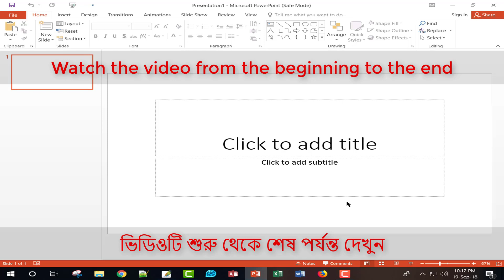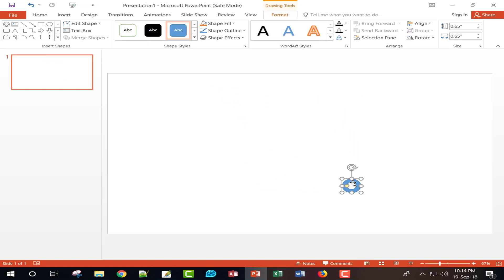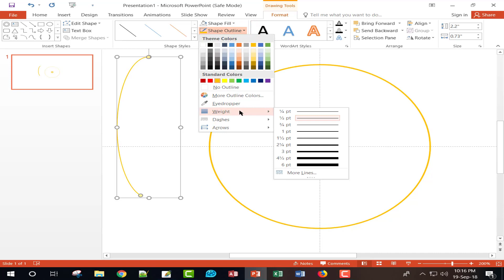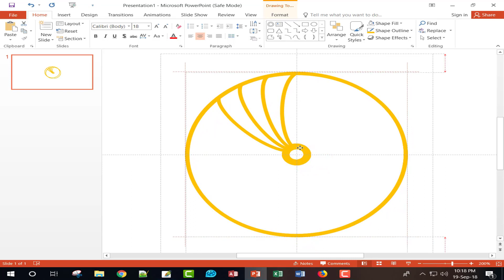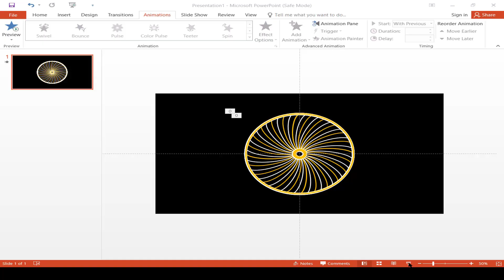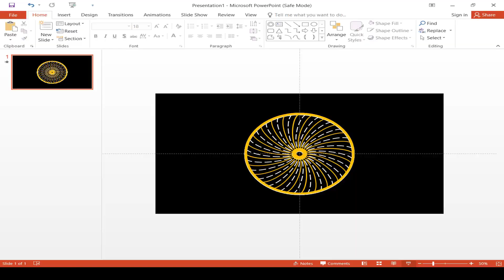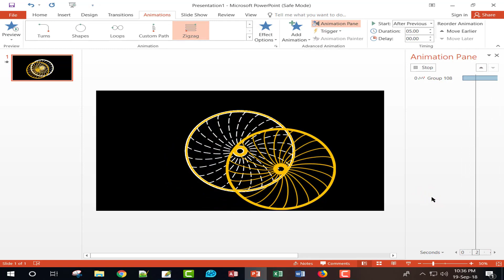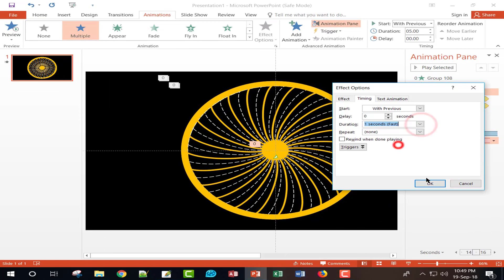পাওয়ার পয়েন্ট টিউটোরিয়াল। How to Create Wheel Animation In PowerPoint। পাওয়ার পয়েন্ট এনিমেশন তৈরী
PowerPoint2016 _ How to Create Wheel Animation
 In this PowerPoint tutorial, I have showed how to design an animated PowerPoint- presentation slide. Here, I have used only a single slide to represent four with motion graphic view. পাওয়াপয়েন্ট২০১৬ _ কিভাবে হুইল এনিমেশন তৈরী করা যায় ?
এই পাওয়ার পয়েন্ট টিউটোরিয়ালে, আমি দেখিয়েছি কিভাবে একটি অ্যানিমেটেড পাওয়ারপয়েন্ট উপস্থাপনা স্লাইড ডিজাইন করবেন। এখানে, আমি গতি গ্রাফিক দৃশ্যে চারটি প্রতিনিধিত্ব করতে শুধুমাত্র একটি স্লাইড ব্যবহার করেছি। This is my YouTube channel. Here's a complete tutorial for Microsoft Office  Word, Excel, PowerPoint, and Access. There are also tutorials on computer software and hardware problems, including graphics design, Adobe Photoshop,Video Editing for YouTube and Audio Editing, on my “Kadirdi Post e-Center” YouTube channel. Voices of Full videos in Bangla. How to make a PowerPoint Presentation in Bangla.  Microsoft PowerPoint Bangla Tutorial  পাওয়ার পয়েন্ট টিউটোরিয়াল. PowerPoint, Powerpoint Tutorial, Powerpoint Presentation, Powerpoint Animation, Powerpoint Presentation Tutorial,  Powerpoint animation Tutorial, powerpoint tutorial 2016, powerpoint tutorial,  powerpoint tricks, powerpoint tutorial 2013, powerpoint tutorial bangla, powerpoint cartoon, animation tutorial, character animation, presentation tips, presentation example, powerpoint slideshow, powerpoint video, powerpoint tutorial bangla, powerpoint 2016 tutorial in bangla, powerpoint presentation in bengali language, powerpoint tutorial youtube, how to write bengali in powerpoint 2007, powerpoint video bangla tutorial, ms office powerpoint bangla tutorial, powerpoint 2019 tutorial in bangla, powerpoint work in bangla,
powerpoint online
powerpoint templates
microsoft office powerpoint
powerpoint 2010
powerpoint 2007
template powerpoint
ms powerpoint
ppt presentation
microsoft powerpoint online
powerpoint slides
office powerpoint
ppt template
windows powerpoint
powerpoint maker
powerpoint program
microsoft office powerpoint 2016
powerpoint 2016
online powerpoint maker
ppt powerpoint
tutorial powerpoint 2010
powerpoint presentation course
learn powerpoint
powerpoint training
powerpoint course
powerpoint 2016 tutorial
powerpoint training online
powerpoint training courses
learn powerpoint online
powerpoint presentation training
powerpoint classes online
powerpoint 2016 tutorial
ppt tutorial
powerpoint for beginners
powerpoint classes
powerpoint courses online
powerpoint 2013 tutorial
powerpoint 2010 training
advanced powerpoint training
powerpoint tutorial advanced
learn microsoft powerpoint
how to create a powerpoint presentation for beginners
powerpoint software
powerpoint lesson